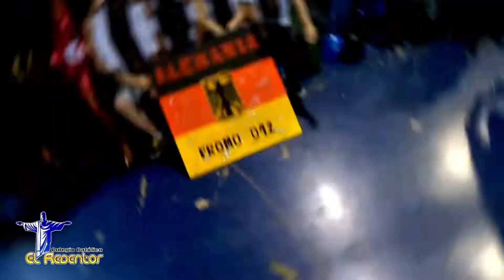Torneo Exa El Redentor 1° Edición 2.022